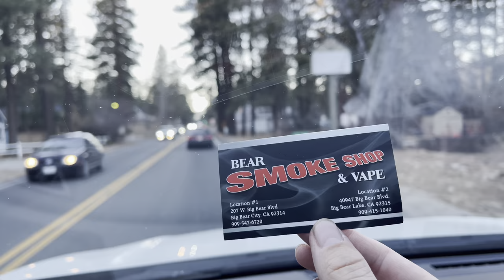Calm Before The Storm(s) in Big Bear. 5 inches by late Friday possible. 12/5/2021. More next week.